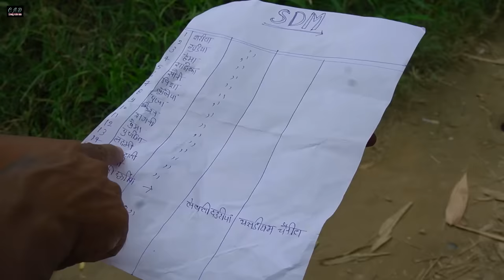SDM बनते ही पत्नी ने पति को दिया धोखा || muttan dada comedy